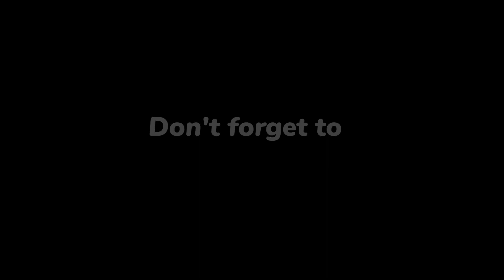Liên khúc Chachacha - Nhạc lễ Út Em